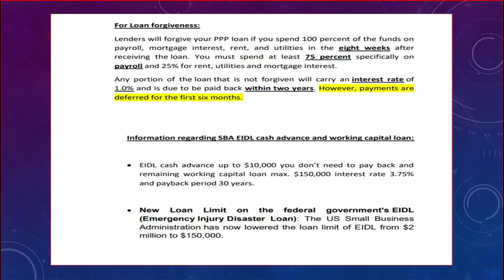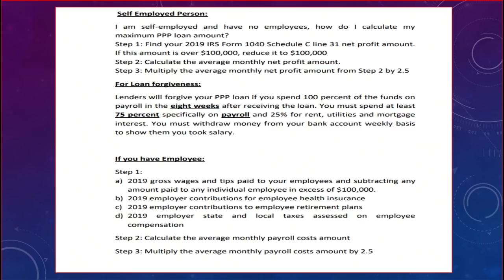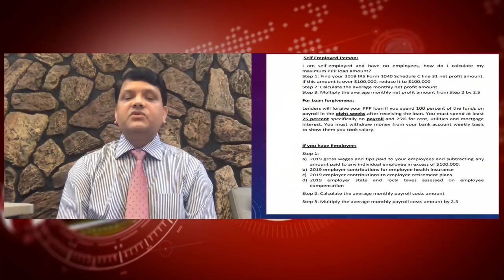TBN Analysis | EP 756 | কিভাবে লোন খরচ করলে ফেরত দিতে হবে না